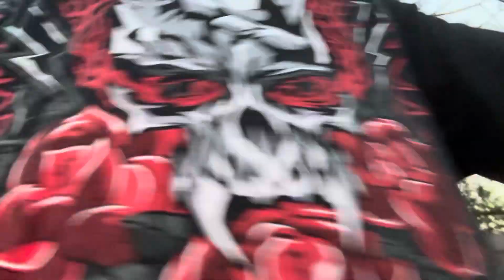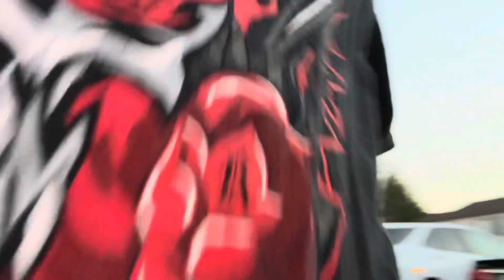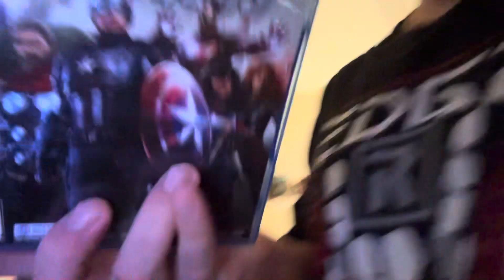HUGE CHANNEL UPDATE